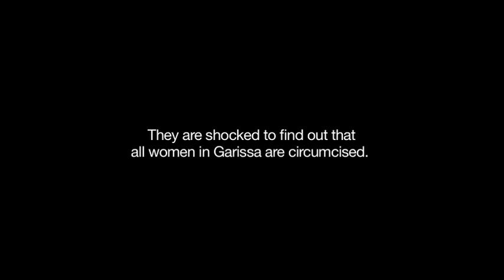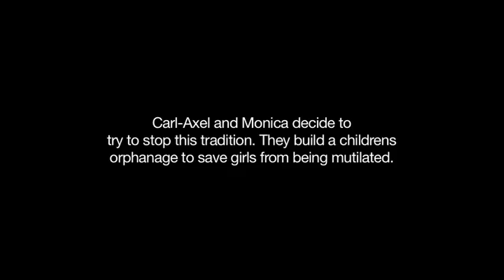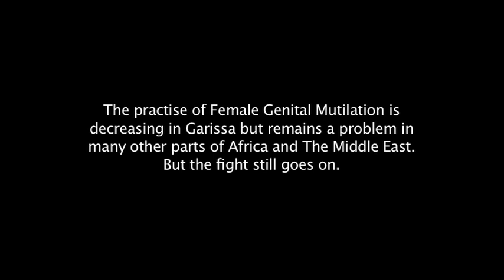Fotbollsdoktorn -- The Soccer Doctor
Fotbollsdoktorn är Nadia Dybergs och Pia Ulins gripande debut som dokumentärfilmare där de följer Carl-Axel och Monica Ekmans arbete i kampen för mänskliga rättigheter och mot kvinnlig omskärelse i den Kenyanska byn Garissa. Fotbollsdoktorn ser du på SvT2 onsdagen den 11 januari 2012 kl 20.00.

The Soccer Doctor is Nadia Dybergs and Pia Ulins moving documentary film debut where they follow Carl-Axel and Monica Ekman's work in the fight for human rights and against female circumcision in the Kenyan village of Garissa. The Soccer doctor will air on Swedish television SVT2 on Wednesday, January 11, 2012, at 20:00.